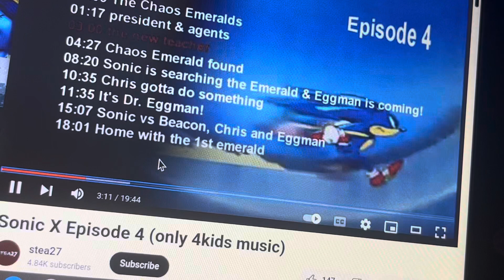Sonic X Episode 4 4kids music (English Dub): Mr. Stewart’s theme